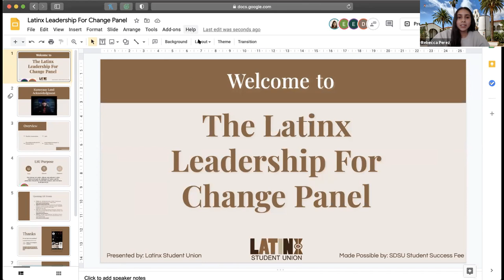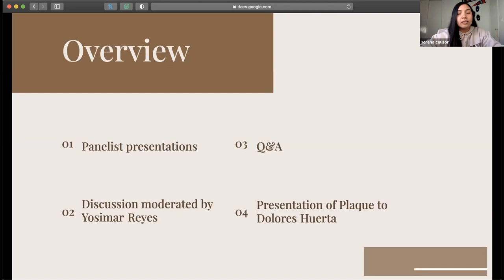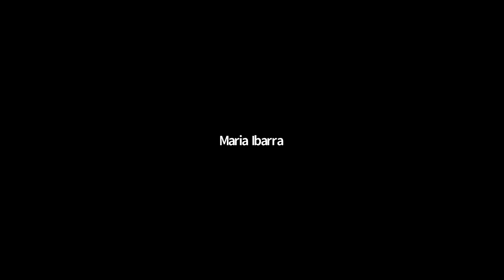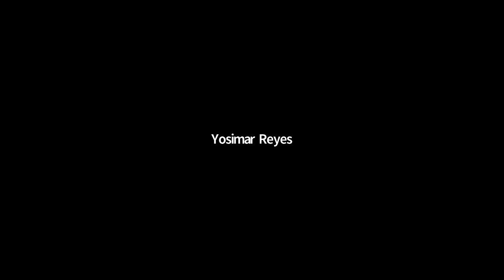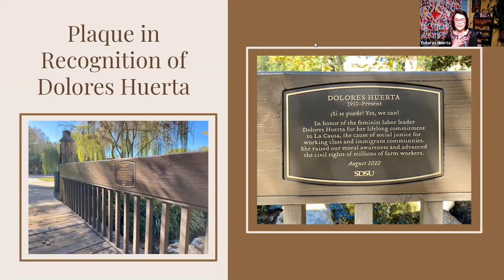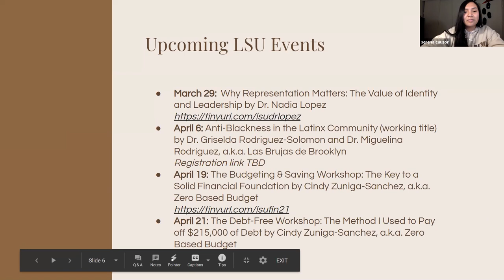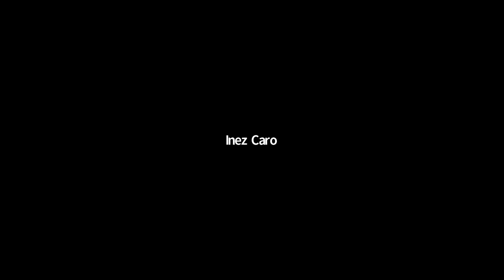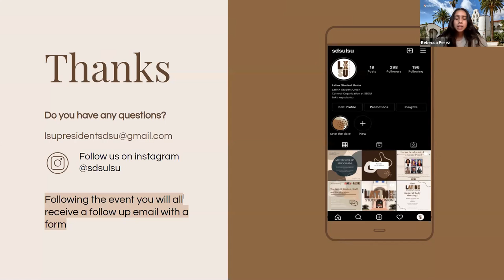Latinx Leadership for Change Panel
This panel aimed to empower Latinx students to become the leaders our community needs to create positive change in our and other BIPOC communities. Yosimar Reyes moderated this panel with special guests President Adela de la Torre, Councilmember Sean Elo-Rivera, Dolores Huerta, Dr. Nadia Lopez, and Xiuhtezcatl Martinez.